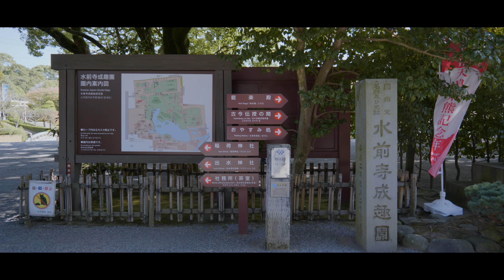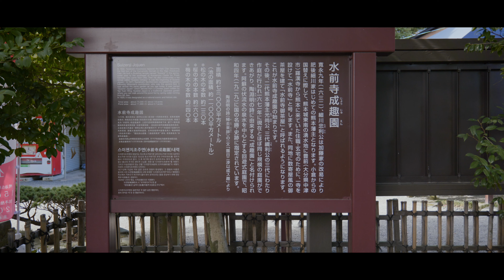【熊本／大名庭園】水前寺公園／細川家ゆかりの大名庭園と出水神社 - Suizenji Park in KUMAMOTO, JAPAN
水前寺公園は、熊本県熊本市にある大名庭園。
熊本藩主の細川氏により江戸時代に造営された池泉式回遊庭園で、正式名称は「水前寺成趣園」。
園内に創建された出水神社には、細川藤孝から始まる歴代藩主が祀られている。
寛永9年（1632年）、肥後細川初代藩主の細川忠利（ほそかわただとし）がこの地に御茶屋を置いたのが始まり。
その後、三代目藩主綱利の時代に大規模な作庭がなされ完成した。
阿蘇の伏流水が湧き出る池を中心に、富士山を模した築山や浮石などが配され、東海道沿いの景勝地を模した見事な風景が広がり四季折々の庭園美が楽しめる。
京都御所から移築された古今伝授の間は、慶長5年（1600年）細川藤孝が智仁親王（としひとしんのう）に古今和歌集の奥義を伝授された建物といわれ、ここから見る園内風景が最も良いとされている。
昭和4年（1929年）には、国の名勝および国の史跡に指定。
九州を代表する大名庭園として多くの観光客が訪れる熊本の観光スポットとなっている。

特別名勝／特別史跡／熊本県熊本市

Suizenji Park is a feudal lord's garden in Kumamoto City, Kumamoto Prefecture.
This is a pond-style migratory garden built in the Edo period by the Hosokawa clan, the lord of the Kumamoto domain, and its official name is Suizenji Jojuen.
Izumi Shrine, built within the park, is where the successive lords of the domain, starting with Hosokawa Fujitaka, are enshrined.
In 1632, Hosokawa Tadatoshi, the first lord of the Higo Hosokawa clan, established a teahouse in this area.
Later, during the reign of Tsunatoshi, the third lord of the domain, a large-scale garden was created and completed.
Centered around a pond gushing from Aso's underground water, artificial mountains and floating stones modeled after Mt. Fuji are arranged, creating a splendid landscape that mimics the scenic spots along the Tokaido, allowing you to enjoy the beauty of the garden throughout the seasons.
The Kokin-denju-no-ma (Room for the Transmission of Poems), which was moved from the Kyoto Imperial Palace, is said to be the building where Hosokawa Fujitaka taught the secrets of the Kokin waka-shu to Prince Toshihito in 1600, and the best view of the garden can be seen from here.
In 1929, the garden was designated as a national place of scenic beauty and a national historic site.
As one of the most famous gardens in Kyushu, it has become a tourist attraction in Kumamoto that attracts many visitors.

Special Place of Scenic Beauty/Special Historic Site/Kumamoto City, Kumamoto Prefecture